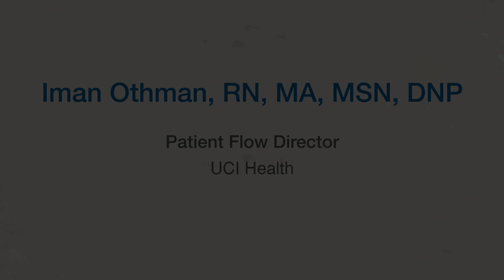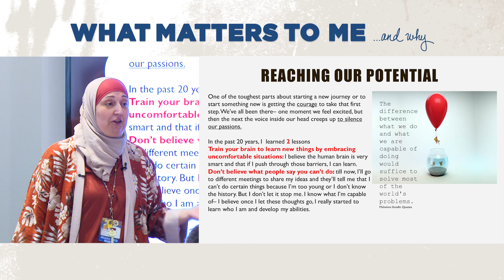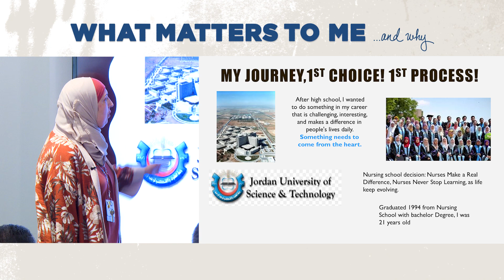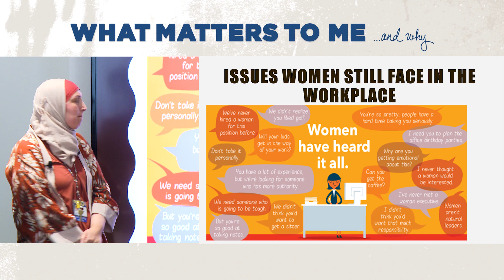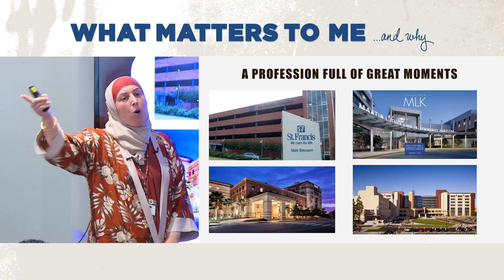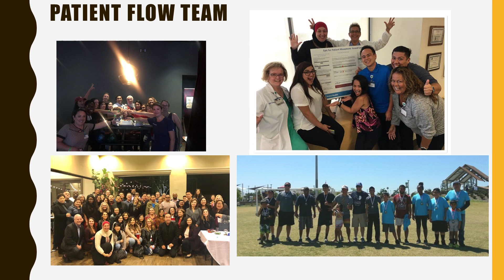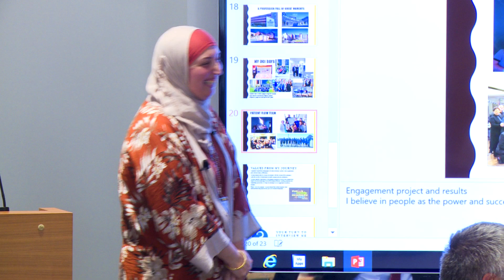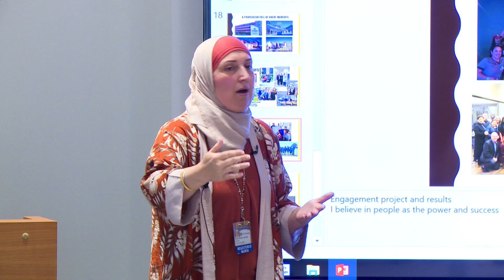What Matters to Me and Why - Iman Othman, RN, MA, MSN, DNP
As the Patient Flow Director at the UCI Medical Center, Othman is responsible for the efficient and orderly administration of daily clinical operations of the practice, including but not limited to, patient quality and safe journey from admission to discharge, scheduling efficiency, and general problem solving. She manages and optimizes clinical and business operations across the practice, identifying, recommending, and implementing initiatives to improve clinical workflow and business efficiency.  Powered by passion and pragmatism, and she trains and supports staff and managers to maximize patient experience.  Othman holds two master’s degrees and a Doctor of Nursing Practice degree in nursing leadership, and has over 24 years of nursing experience, with the last 10 years in management.